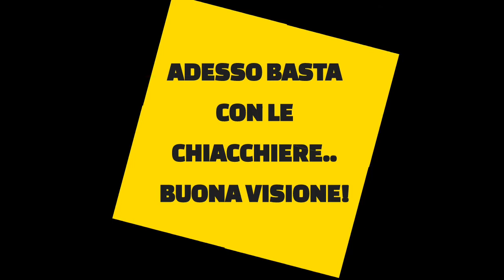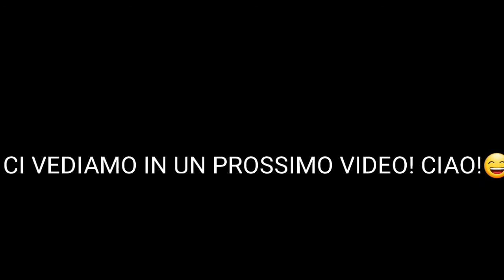🤯MOMENTO SPECIALE DELLA LIVE 18/05/2021!😆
Ragazzi io spero che vi è piaciuto lasciate un bel like è CONDIVIDETE a tutti i vostri amici!

REGOLE SEMPLICI PER SUPPORTAMI DA UN  VERO ANGELO CUSTODE!😇

2) LASCIA LIKE!

3) CONDIVIDETE AI VOSTRI AMICI!

4) È ATTIVA LA CAMPANELLINA PER NON PERDERTI NESSUN VIDEO O NESSUNA LIVE!